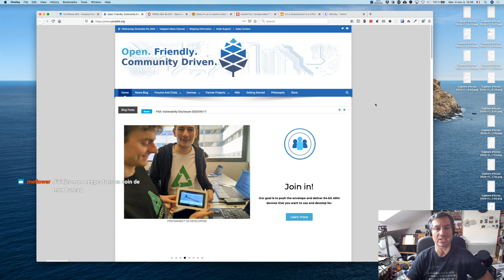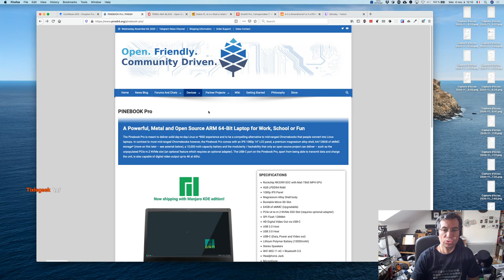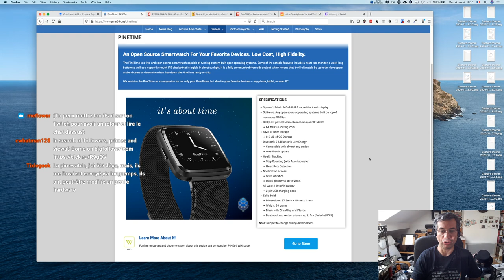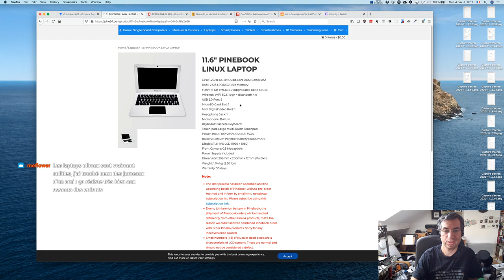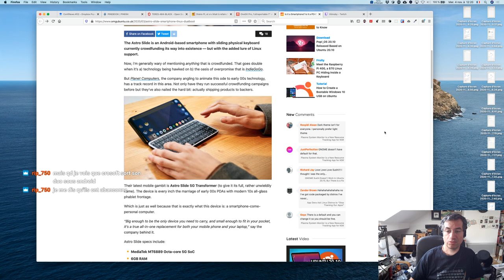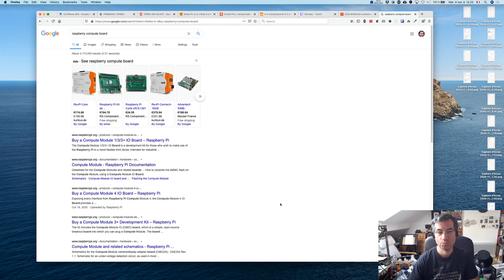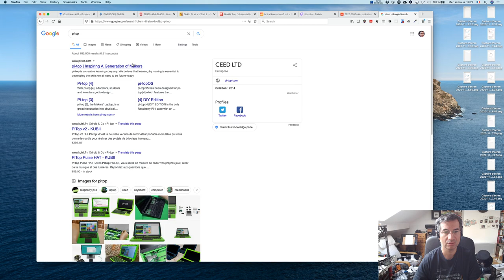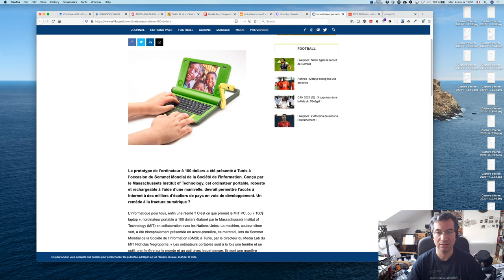ConfiNews #02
Des produits Pine64, du Diskio Pi, des mini machines et un superbe T-shirt ;)
C'était ConfiNews #02